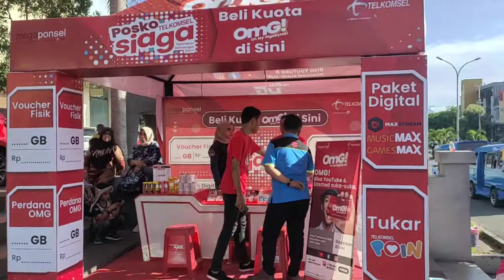Posko Siaga NARU 2019 Branch Manado _Jatiland Mall Ternate